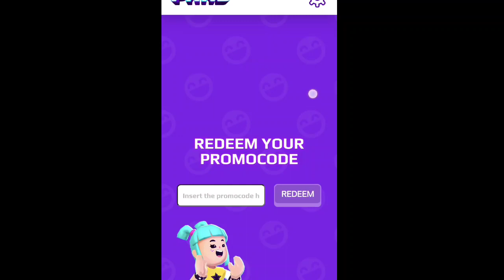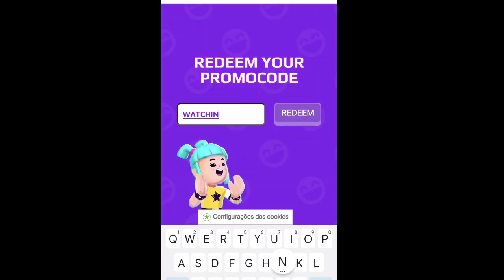Pk xd new codes | Pk xd 5 New secret Location box | Pk xd coupon codes new | Pk xd code